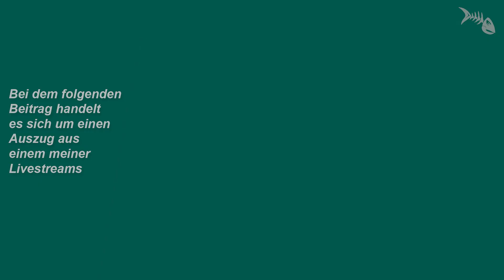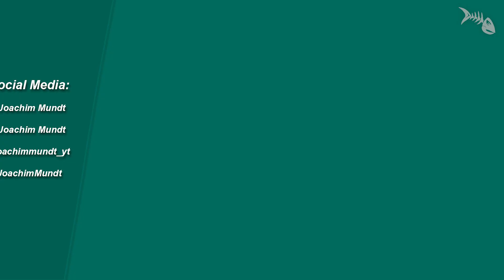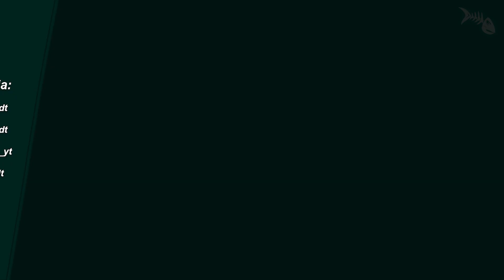Umweltgifte im Aquarium - Wie schütze ich meine Fische und Garnelen?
Umweltgifte im Aquarium - Wie schütze ich meine Fische und Garnelen? Livestream-Auszug.